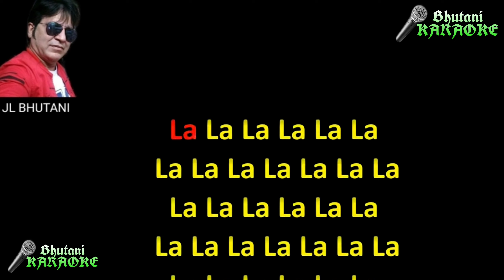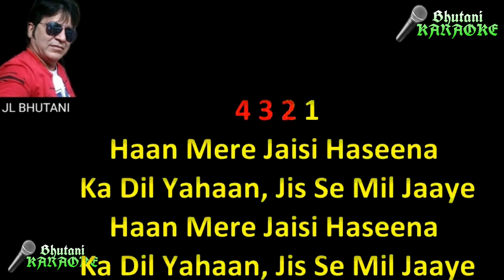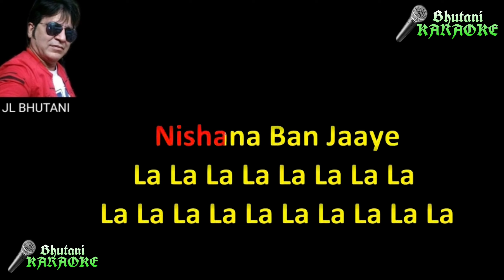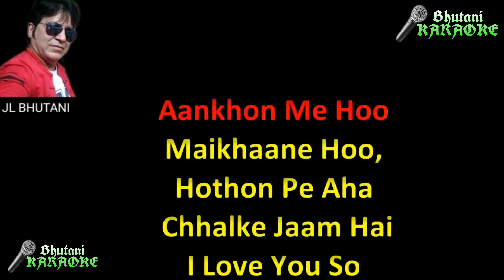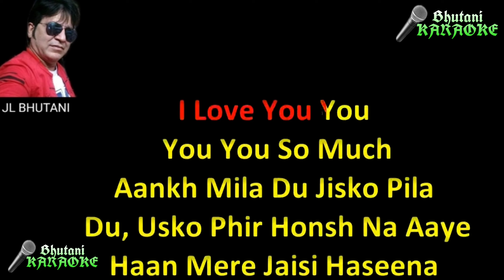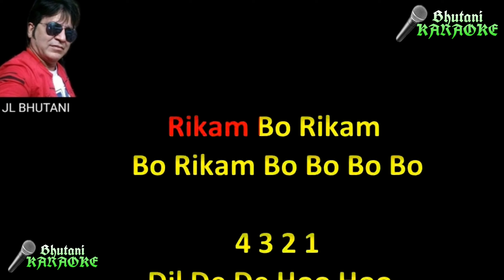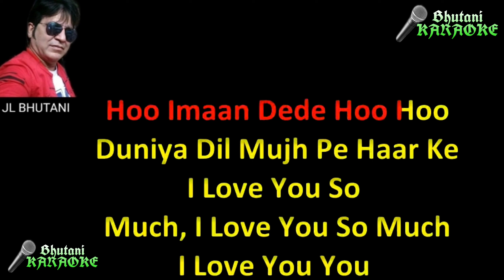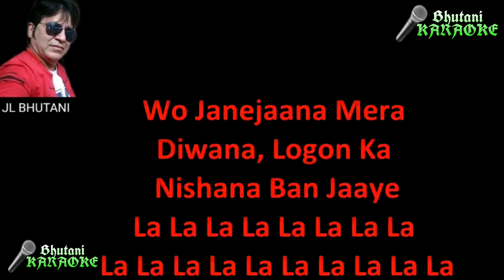Haan Mere Jaisi Haseena ka dil Karaoke with lyrics Bhutani Karaoke